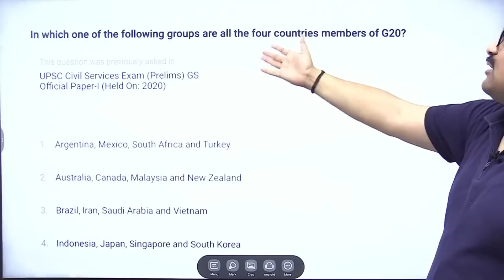आपके सुझाव आमंत्रित हैं ? | RNA by Ankit Avasthi Sir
Unacademy से “General Awareness by Ankit Avasthi Batch” का Refund पाने हेतु सही Details दिए गए Google Form में साझा करें।

Hello friends, RNA (Real News Analysis) by Ankit Avasthi Sir में आपका स्वागत है। यहाँ पर आपको RNA Sessions और सभी FREE Classes मिलेंगी।

Ankit Avasthi YouTube परिवार, RNA (Real News Analysis) में आप सभी का स्वागत है।